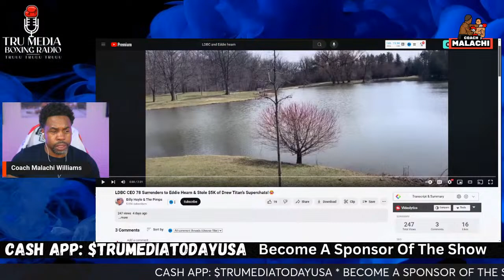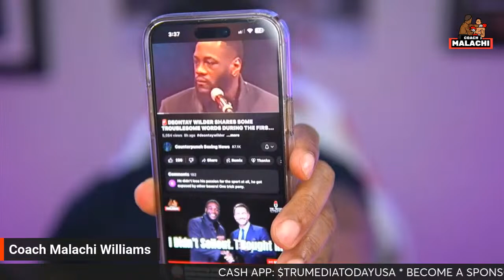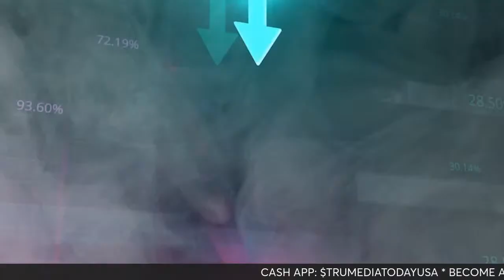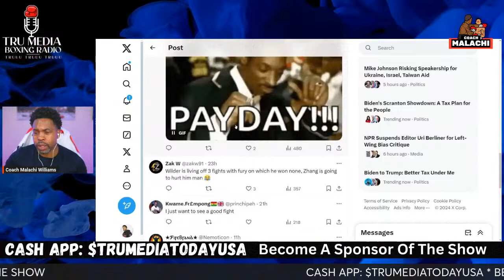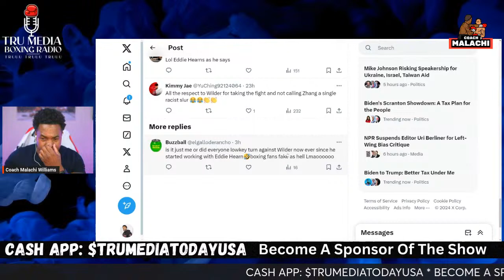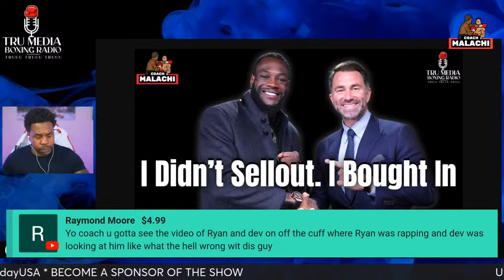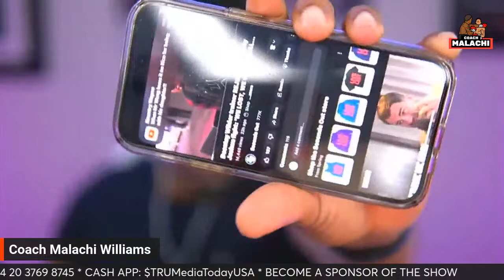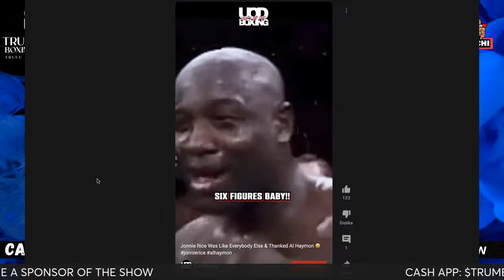Did Deontay Wilder Betray His Fans with Eddie Hearn Deal?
In recent turn of events. News broke about Deontay Wilder signing to Eddie Hearn's Matchroom Promotions yesterday in the UK. This caught the boxing world by surprise... because of the historical bad blood between Wilder and Eddie Hearn.

What do I mean by historical bad blood? I'm talking about the racial overtone that Deontay Wilder and his online minions were running for years online.

Back when Wilder and Joshua were talking about fighting each other years ago.

Wilder called Joshua an Uncle Tom. Said Eddie Hearn was a white man pimping another Blackman. He was the poster child in the eyes of the Wakanda Ni**as from the LDBC for black liberation.

Wilder challenged anyone who did not agree with his position. Channels like Boxing Shego, Fannon, and the entire LDBC went on attack for their King Deontay Wilder.

Melvin Everett and others in yesterday's chat. Called Deontay Wilder a sellout for signing to Eddie Hearn.

Booger Ray Leonard told content creators that he wanted to slap Eddie Hearn. Jabba Tha Hut is having a hard time trying to clean this up.

Especially, since all the years of 78 calling Eddie Tha Devil... and calling Deontay Wilder his King.

Now he's saying Deontay had no choice but to sign with the devil Eddie Hearn. This what happens when tribalism doesn't agree with logic. When tribalism doesn't agree with the reality of the situation.

When you look at things for what you want it to be. Instead of looking at things for what it is. It allows confirmation bias to seep in. It allows the denial of critical thinking to be exercised.

At the Eddie Hearn 5 on 5 press conference. The King of Wakanda, Deontay Wilder. Acknowledged that he's been through a lot since those Tyson Fury a$$ whopping's.

Wilder also said come the night of the fight. We'll see if I got it or not. So, it appears that Wilder has been doing some soul searching.

Hopefully, the fellow Wakandas from the bomb squad nation will do some soul searching as well...

Because it's obvious their King no longer wants to lead the revolution no more against the big bad white man Eddie Hearn. malik Scott said in a recent interview that Wilder's perspective has changed.

That comes with maturity. Deontay appeared calm and happy. Malik said he wants Deontay Wilder to be in a violent mindset. He doesn't want nice Deontay.

Wilder is gun shy and past his prime in my opinion. But we'll see how this fight plays out. I got Zhang by knockout.

Do you feel Deontay Wilder sold out the revolution for Eddie Hearn? Do you feel Deontay Wilder betrayed the LDBC, and his supporters by signing with the so-called Devil Eddie Hearn?

Or do you feel Wilder woke the f**k up, and did the right thing? Let's talk about it.

If you would like to become a Sponsor of today's show.